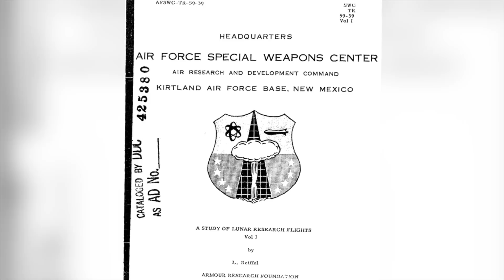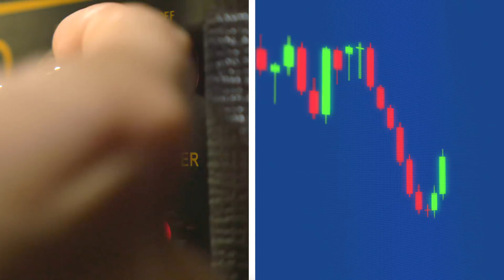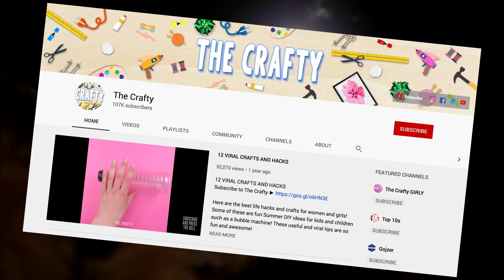What If We Nuked The Moon?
Description:
Charlie from Top 10s counts down the Top10 What If We Nuked The Moon? What would happen if the USA or NASA sent a nuclear missile to the Moon! They almost did this during the space race when Sputnik was overtaking the American space program! Today we will explore the what if scenario with a scientific answer and cool animations when we discover how a nuke going off on the moon would impact Earth, the Sun and the whole galaxy and universe too! Science